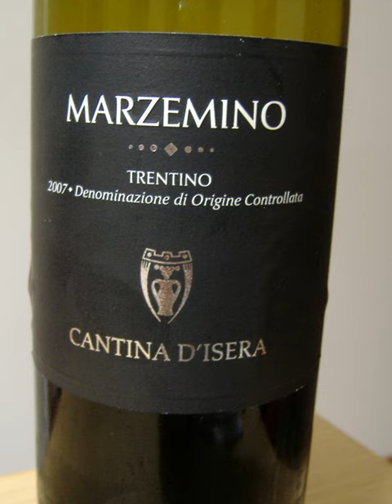Marzemino | Wikipedia audio article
This is an audio version of the Wikipedia Article:
Marzemino

00:00:53 1 Wine regions
00:01:28 2 Viticulture and winemaking
00:02:07 3 In art
00:02:24 4 Synonyms

- Socrates

SUMMARY
Marzemino is a red Italian wine grape variety that is primarily grown around Isera, south of Trentino. The wine is most noted for its mention in the opera Don Giovanni of Wolfgang Amadeus Mozart ("Versa il vino! Eccellente Marzimino!"). The vine ripens late and is susceptible to many grape diseases including oidium. Wine produced from the grape has a characteristic dark tint and light plummy taste.Ampelographers have long theorized that the grape originated in northern Italy. Recent DNA profiling conducted at the research facility in San Michele all'Adige revealed Marzemino to have a parent-offspring relationship with the grapes Marzemina bianca in the Veneto, Refosco dal Peduncolo Rosso and Teroldego, from Friuli-Venezia Giulia and Trentino respectively, which gives further evidence to its likely origins in this region.